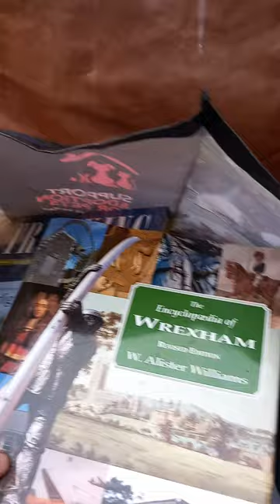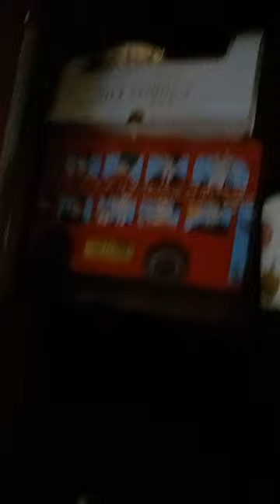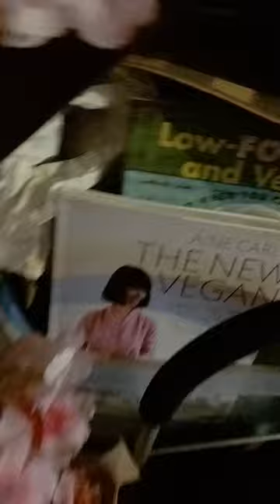Rain Pulford Chester day before Summer Solstice 21st June 2023 St Jonas day canopy outdoor living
Rain Pulford Chester day before Summer Solstice 21st June 2023  St Jonas day parasol canopy alternatives to indoor enclosed conservatories...fresh air outdoor living on sofas couches comforts in gardens back yards even.

Old vegan dog in his last days valiant 12 year old belgian shepherd groenendael

We will go again to the beach...Talacre Traeth Cymru Fegan Ci Beach Wales Vegan 12 year old dog and dogs to play with

The 14th march 2023...was the 1st year anniversary of her death at a place she loved. TALACRE VILLAGE FRIENDS OF LIGHTHOUSE INN

NORTHERNEST POINT OF WALES POINT OF AYR BEACH

GOG CYMRU TRAETH...fegan ci. Vegan dog. Ci pronounced key.

Lighthouse Inn for Caffeine resuscitation.

Play time is very important to all animals.

We humans like our games...so we should let others choose to do the same and give them freedom from our neurotic control freak record got stuck orders we keep giving them to stop doing this or that or do this or that.

Walking at slowcoach human pace on a yanked non stop lead collared like a slave prisoner is for handbags not dogs.

There is nothing more ridiculous to see than a grown man or woman walking around with a handbag on a lead.

Belgian Shepherd Groenendael 12 year old senior vegan dog at  Talacre Point of Ayr North Wales best beach open all year round to dogs off leads dog walks. Director Supervisor.

All animals need playtime with others...nothing more natural to seek it with own species. Be social.

Puppies need to learn boundaries to play fairly properly.

Met his 1st Brown Doberman 1 year old at The Lighthouse Inn. Dog Haven

Talacre beach open to dogs off leads all year round. 3 miles of Sand sea and fresh air.

... for queen's awarded planet life friendly best dog food made in Britain

I am a Cesar Milan dog trainer fan.

Mexican illegal immigrant success in USA.

The 6 Principles of Veganism Animal Rights.

Use is Abuse.

Animals are not property...things...for humans to use...essentially that encapsulates the base line.

Gary  L. FRANCIONE law Professor Rutgers University USA. Abolitionist Vegan Leader.

His Facebook page...Gary. L. Francione law Professor Rutgers University USA VEGAN abolitionist leader ...

Fegan Ci Vegan Dog...Fegan Ci is pronounced vegan key. Dogs in the plural is pronounced kin like king without the g at the end...written Cyn...in Cymraig...Welsh. Britannic. English is like a mongrel dog...mostly European French German and Norse btw. By the way. N.B. Nota Bene. Latin that is.

Groenendael FEE NOIRE la PANTHERE NOIRE esprit toujours avec moi
she will always be with me she whispered in the wind... vegan dog pack leader...son nom est comme le souffle du vent...Feja...ihre Name ist wie Atmen des Windes...VANGELIS...ALPHA DES CIEUX...

 Die Freude des Wölfen
The Joy of Wolves. Vangelis.
La Joie des Loups.
The call of the wild is there everwhere.

OMEGA. Die Letzte. La derniere.  The last.

Dogs...like all animals...just wanna have fun...and bring joy of life.
We should take care to allow others their right to LIFE at the very least and chance to enjoy it and play. use the time that is given to us following their example...joy of life is our duty for ourselves and towards others.

Taking lives of defenseless animals is undignified immoral abuse of easy Power.

Matthew 7:13-14 New International Version (NIV)
“Enter through the narrow gate. For wide is the gate and broad is the road that leads to destruction, and many enter through it. But small is the gate and narrow the road that leads to life, and only a few find it.

Eden = Vegan. Genesis 1.29

God said, "See, I give you every seed-bearing plant that is upon all the earth, and every tree that has seed-bearing fruit; they shall be yours for food.

the above link my Blog Website with many links and Information.

then below vet scientific website.

The above link is Science based website of...
DR. ANDREW KNIGHT
BSC (VET BIOL), BVMS, CERTAW, MANZCVS, DIPWCAWBM (AWSEL), DACAW, PHD, MRCVS, SFHEA.

My pack leader's website link above to be updated.

Fée Noire de la Vallée des Sortilèges.
Chef de Meute.
Pack Leader.
Arweinydd Pecyn.
ALPHA.

The pack leader is now her companion Falcon Fergus Dakota.

I am the cross breed. Human.

GO VEGAN NEEDED INDIVIDUALS CAN TAKE ACTION 1 MEAT ANIMAL BURGER = 250 MILES IN FOSSIL FUELLED CAR...

80 percent of usable land is growing crops to feed farmed animals eaten mostly ..80 percent of them...by the rich 20 percent of our planet.